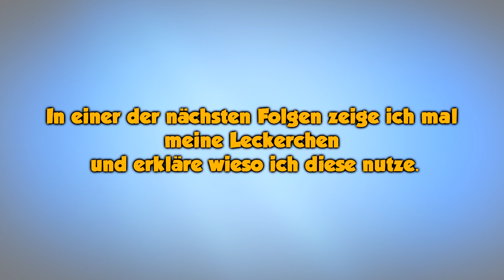Welche Leckerchen solltet ihr benutzen? - TGH 42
In der heutigen Folge beschäftigen wir uns mit ...
Auf was solltet ihr bei den Leckerchen für euren Hund achten? Gibt einen Bezug zur Qualität? Mag jeder Hund das gleiche?
Hier meine Meinung und Erfahrungen zum Thema: Welche Leckerchen/Futterbelohnung sollte man für seinen Hund wählen.

Mein Hunde-Equipment

Hundeleinen die ich nutze:
10 Meter Schleppleine

3 Meter Schwarz/Grau mit Schlaufe
3 Meter Blau mit Schlaufe
3 Meter Rot mit Schlaufe
3 Meter Pink mit Schlaufe

1 Meter Schwarz/Grau mit Schlaufe

(mit Wischfunktion!)

Stiefel für Hundewetter:

Die Musik kommt von einem der folgenden Musiker:

Dyalla
Joakim Karud